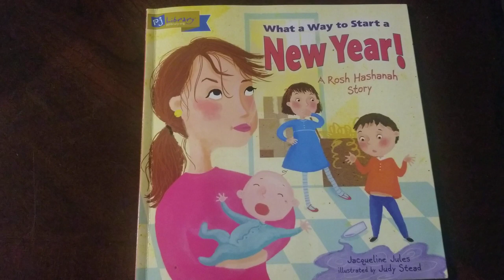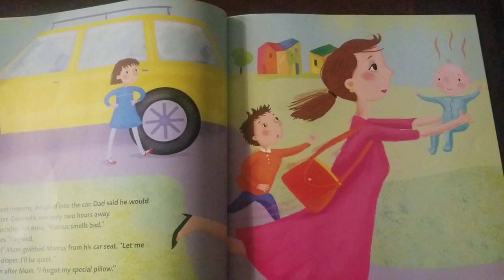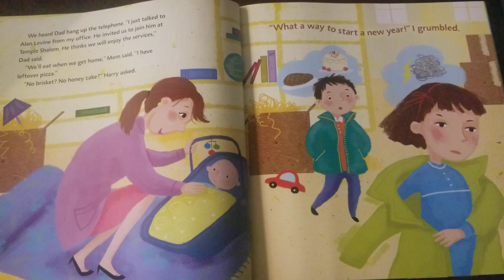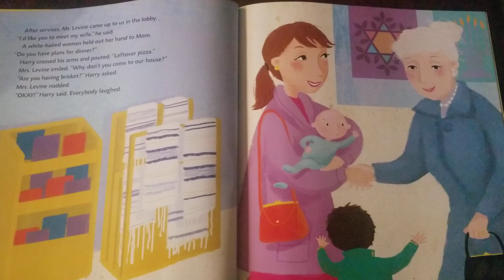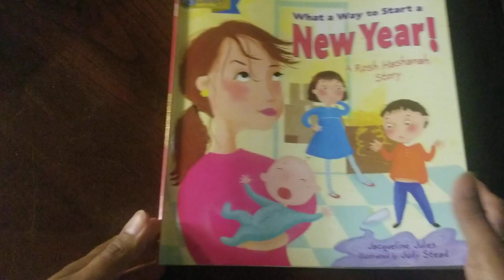What a way to start a New Year! by Jacqueline Jules illustrated by Judy Stead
We've all had days where nothing seems to go b our way.  Have you ever experienced an annoying situation that turned out to be for the best? Sometimes choosing to expect goid to come out of a challenging situation has the power to make it happen.